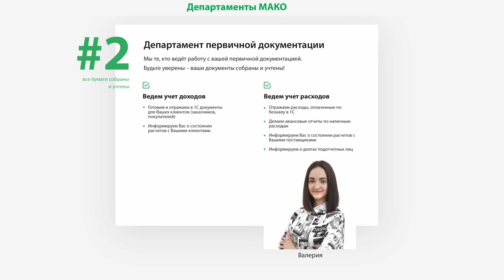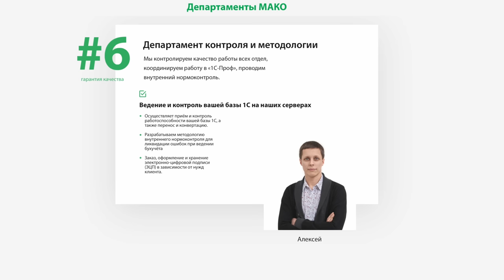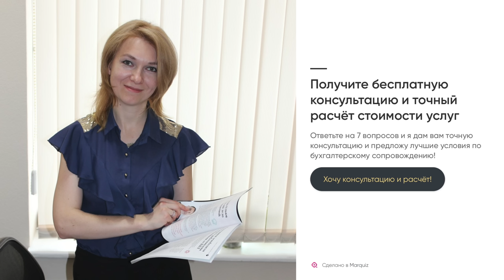ЧТО БУДЕТ ЕСЛИ У ВАС ПОЯВИТСЯ ДВОЙНИК? КАК ЛЮДИ РАДЫ КИДАТЬ ДРУГ ДРУГА И ОСТАВАТЬСЯ БЕЗ НАКАЗАНИЯ.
«МАКО.Эксперт» — первый в России бухгалтерский конвейер. Бухгалтерия, как у крупных корпораций, доступная для любых форм бизнеса! От 2 000р.
Вот они реалии взрослой жизни! Вы только послушайте людей и поймите, что такое может запросто произойти с вами. У одного завёлся двойник, который катается как хочет, а штрафы прилетают постороннему человеку. Вроде как тема уже известная, но послушайте, как 4ый год люди с этим борются. Второй ведет предпринимательскую деятельность и тут на тебе... когда вернешь деньги?
Качай приложение Штрафы ПДД + ОСАГО онлайн и оформляй ОСАГО прямо из приложения без наценок и комиссий!
Алексей (история про двойника)
Моя почтa:
Тайм коды:
Для этого сюжета принято решение тайм коды не делать. Чтоб не потерять смысл и детали смотрите не перематывая.